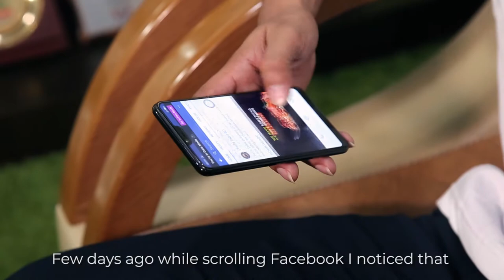Cricketer Taskin Ahmed talking about Chef's Table!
Client : Chef's Table and Pepsico BD

a Tripod Films Production...